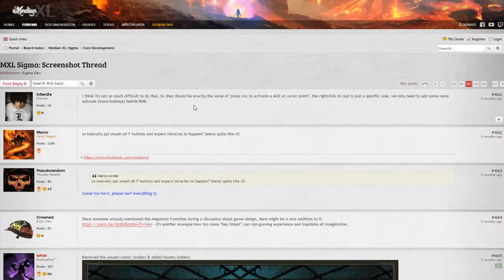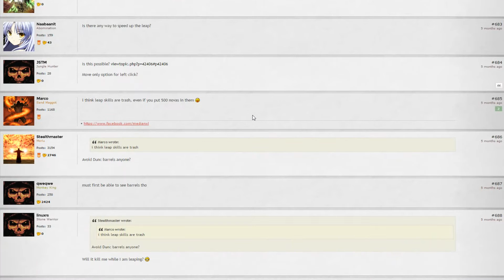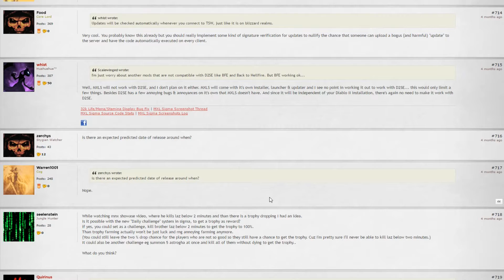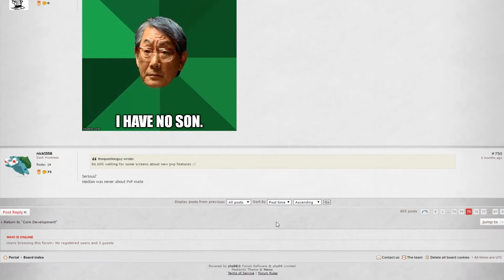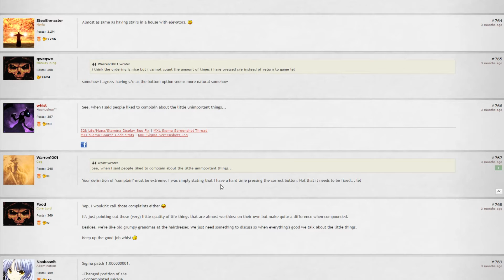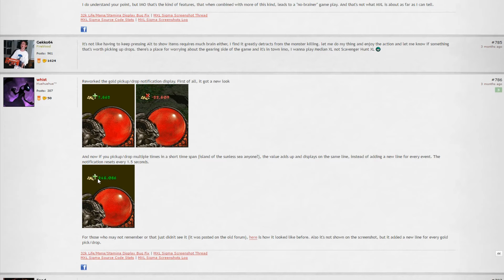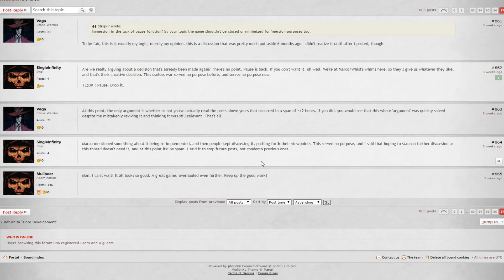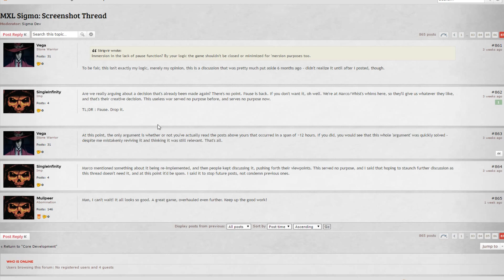Median XL Sigma | Ещё немного скриншотов =)